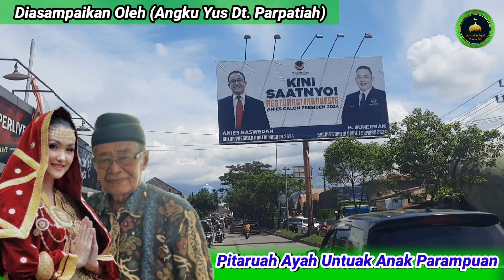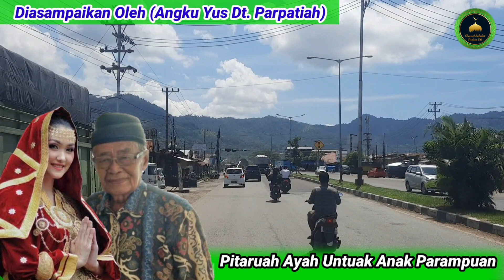PITARUAH AYAH UNTUK ANAK PADUSI